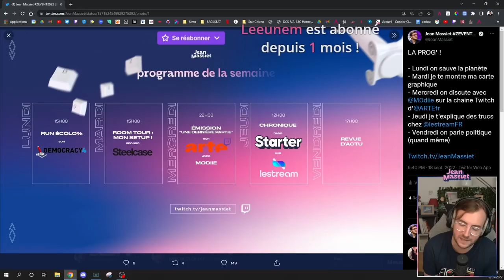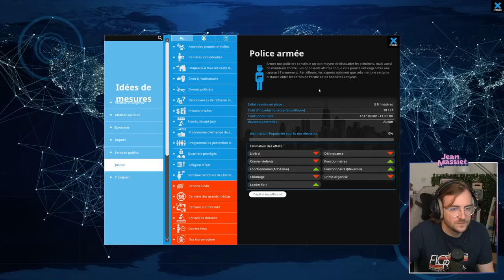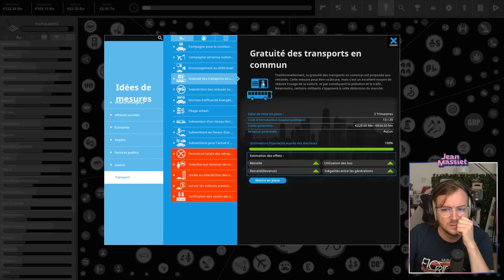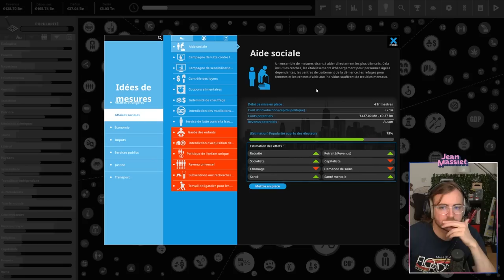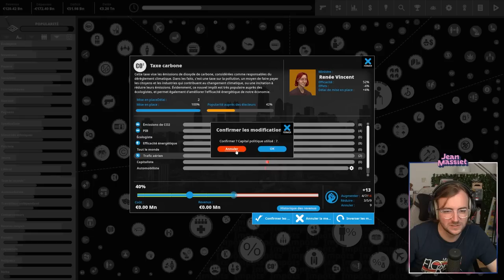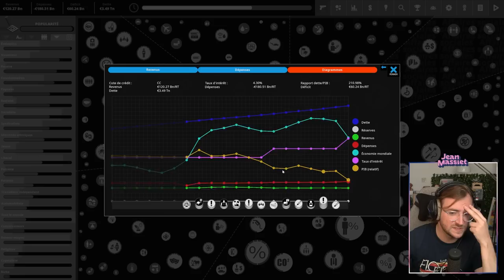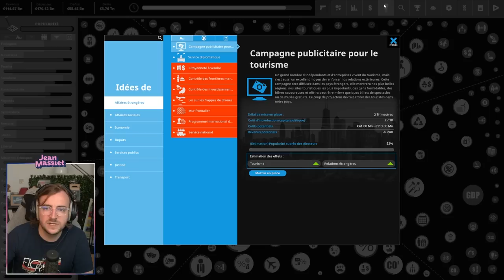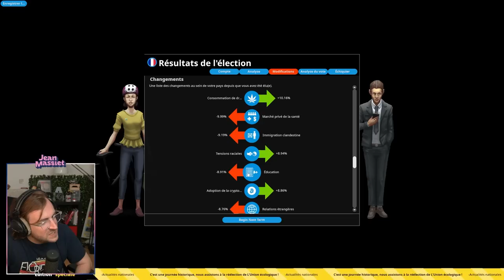Democracy 4 : Run écolo% - Stream du 19/09/2022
Stream sur Democracy 4, suite à mon donation goal du Zevent 2022 !
Stream du 19 septembre 2022